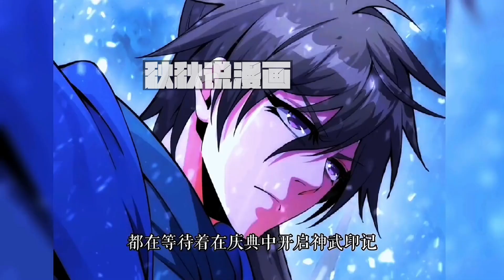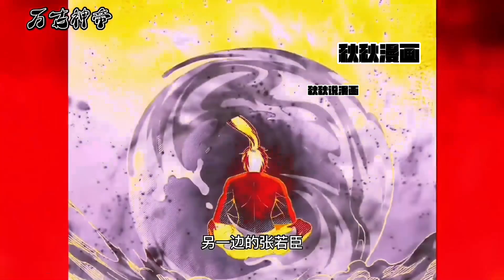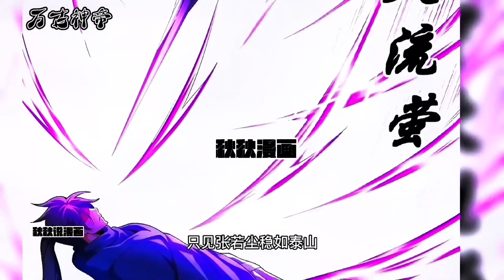【热门漫画】《万古神帝》第1—69合集：八百年前，明帝之子张若尘，被未婚妻池瑶公主杀死，一代天骄就此陨落。 八百年后，张若尘重新活了过来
漫画简介: 八百年前，明帝之子张若尘，被未婚妻池瑶公主杀死，一代天骄就此陨落。 八百年后，张若尘重新活了过来，却发现曾经杀死他的未婚妻， 已经统一昆仑界，开辟第一中央帝国，号称“池瑶女皇”。 张若尘望着池瑶女皇的神像，心中燃烧起熊熊的仇恨烈焰。 “待我重修十三年，敢叫女皇下黄泉”。